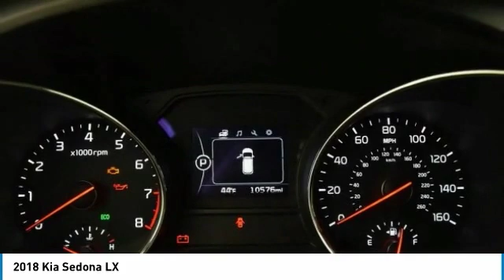2018 Kia Sedona Puyallup WA C9871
2018 Kia Sedona LX